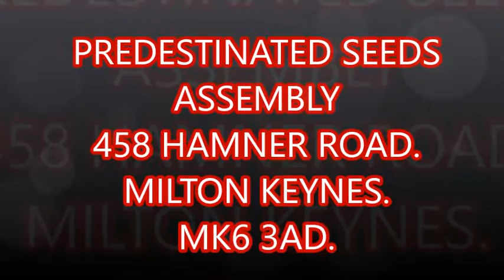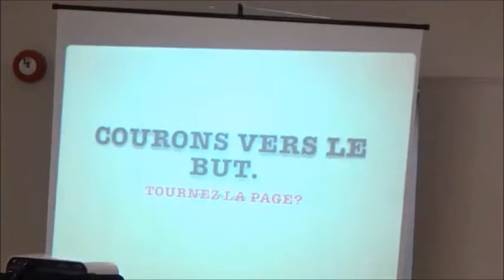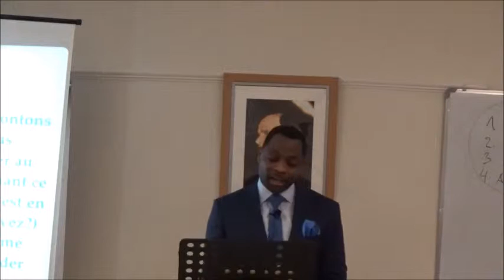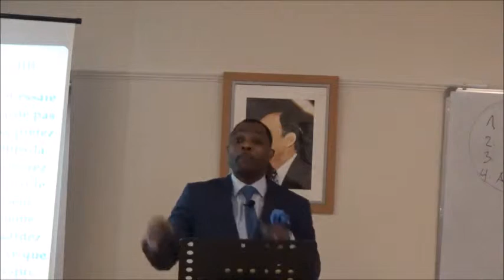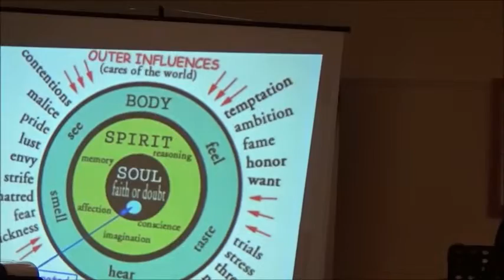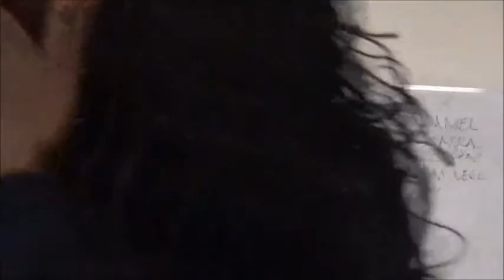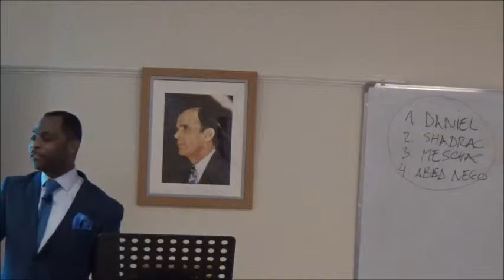LE MESSAGE DE NOUVEL AN 2017